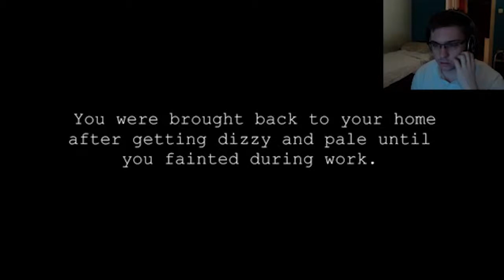3 RANDOM GAMES